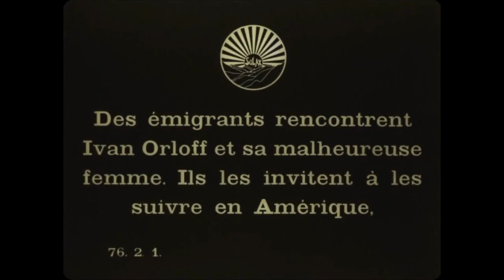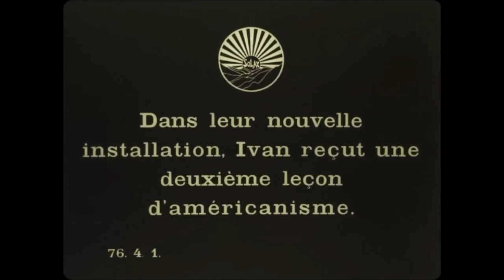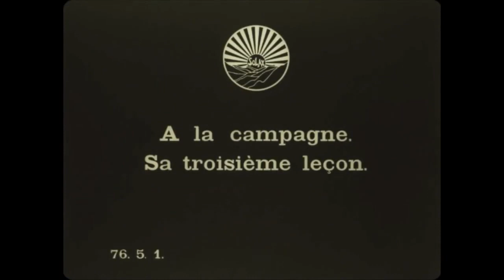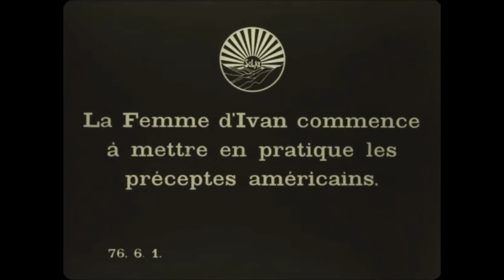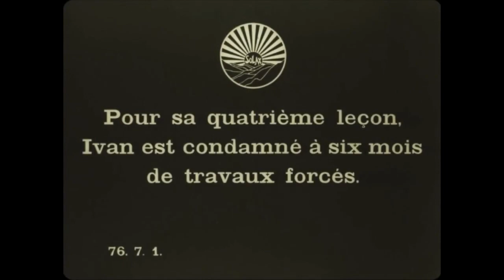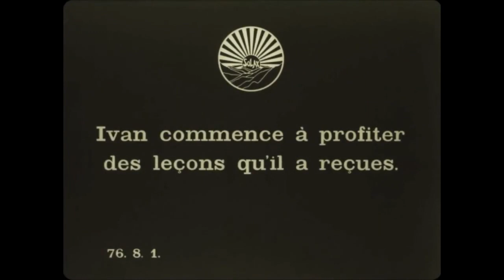Making an American Citizen / L'Américanisé (1912) by Alice Guy Blaché - Short Silent Drama Film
Making an American Citizen / L'Américanisé by Alice Guy Blaché from 1912
American Silent Short Comedy Drama Film
by the pioneering French woman filmmaker Alice Guy-Blaché

 Originally advertised as "educational drama" or "educational subject," it grapples with the theme of immigration, assimilation, and of becoming a "good American." The film carries an explicit feminist message.
 The film works to allay anxieties over Eastern European immigrant men bringing "Old World" patriarchal values and practices to the "New World."

Cast:
Blanche Cornwall as Ivan's Wife
Lee Beggs as Ivan Orloff

Directed: Alice Guy-Blaché
Solax Studios